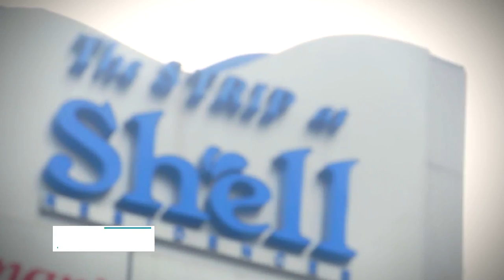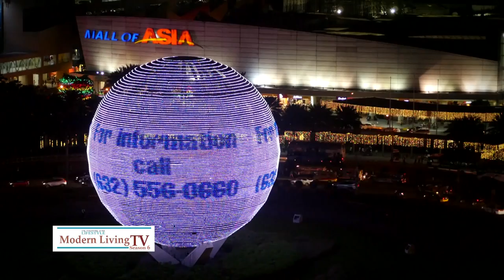Modern Living TV Season 6 : SMDC Shore Residences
If you’ve always longed to live by the water, your dreams have now come true! SMDC’s Shore Residences located within the MOA Complex offers a unique lifestyle—the in-city resort-style luxury fused with cosmolitan urban living.

Benjie Barodia, an airline cabin crew member and resident of Shell Residences, is happy with his investment. Aside from being near his workplace, his condo home is also accessible from any point in the metro. And when he wants some delicious eats or time to wind down? He just heads over to SM MOA that has over 600 shops to serve its customers. Other residents are similarly very pleased with owning a unit here.